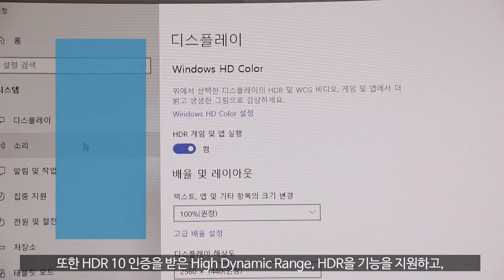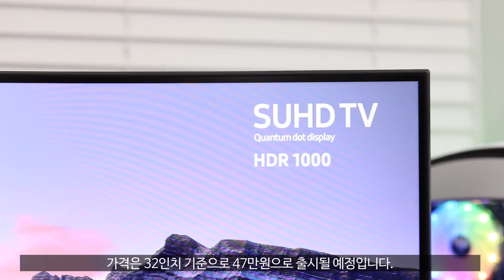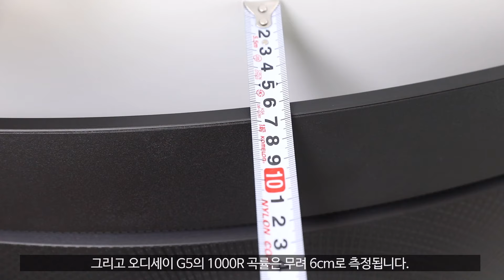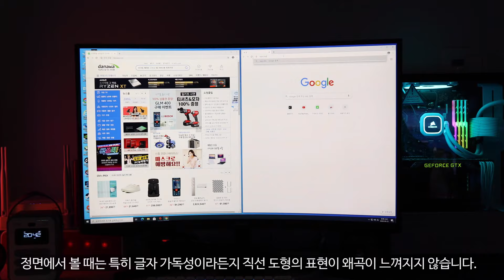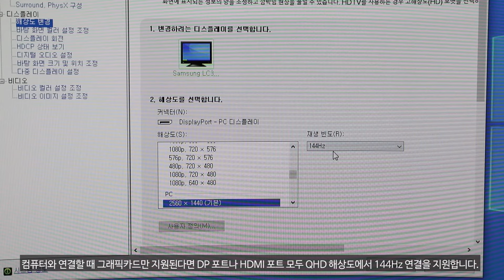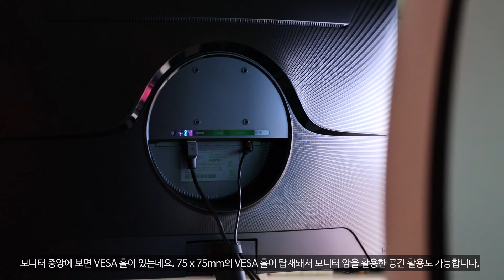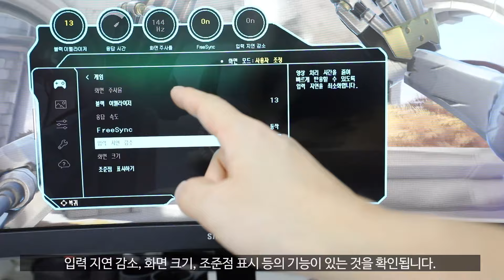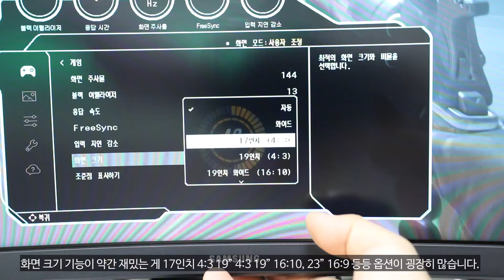32인치 커브드 게이밍 모니터의 기준을 정의한다!! / 삼성전자 오디세이 G5 C32G54T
1000R의 곡률, QHD 해상도, 144Hz 주사율, 프리싱크!
32인치 커브드 게이밍 모니터의 기준을 정의한다!

▶가격정보
삼성전자 오디세이 G5 C32G54T